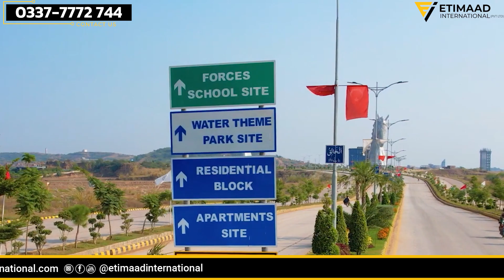Blue World City Islamabad NOC | RDA vs Blue World City Islamabad | Latest News Updates